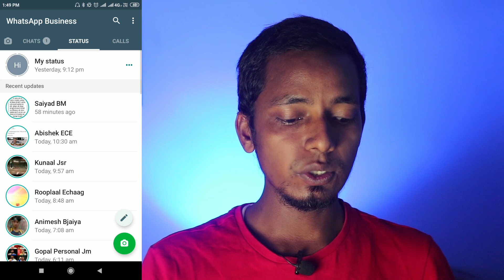⚠ "Don't Touch Here Story" WhatsApp? Explained | WhatsApp Viral Story Will Crash Your Phone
In this video, I will talk about a viral story that can crash your WhatsApp application. People calling this a WhatsApp hack but in reality, it's not like that. I will explain everything about this including few past cases like this. I hope you like this video.